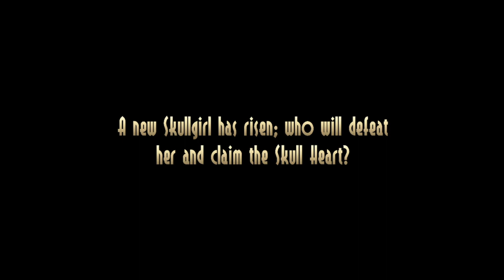Marek1shtar: Skullgirls: So Ziggy Decided to Challenge Me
Fighting Fighting, Fightin